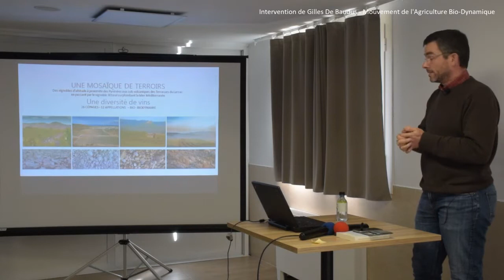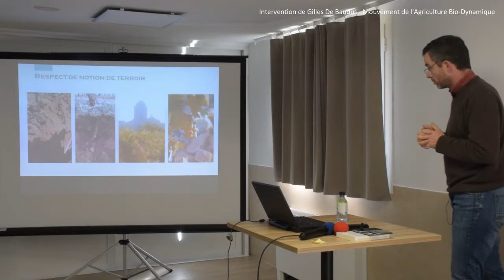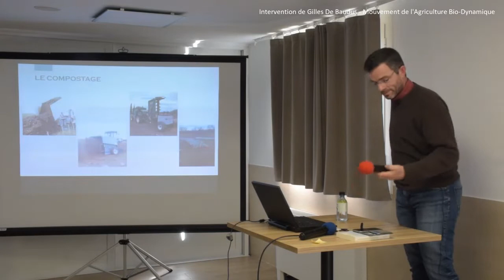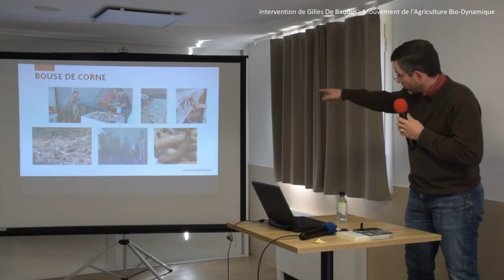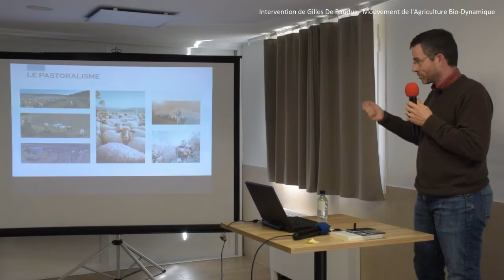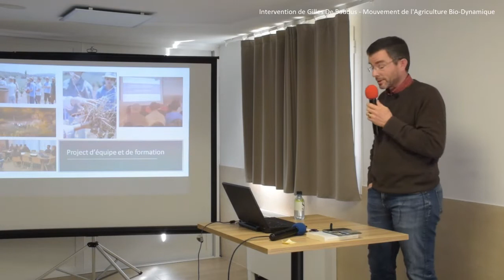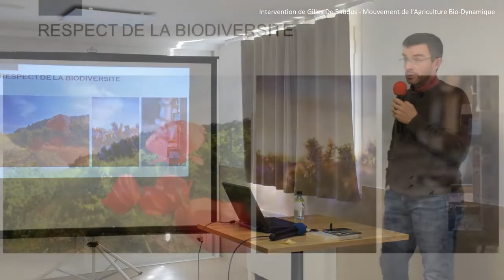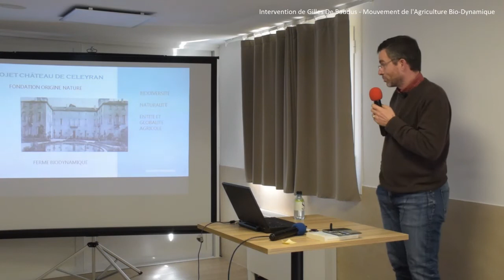Une application biodynamique en climat méditerranéen - Gilles De Baudus (Domaine Gérard Bertrand)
Intervention de Gilles De Baudus (Domaine Gérard Bertrand, Aude). Congrès approche biodynamique de la vigne à Corte - mars 2020.